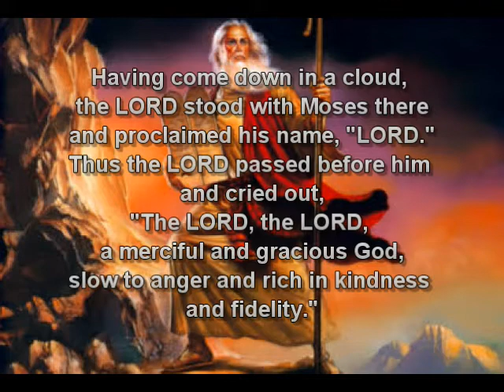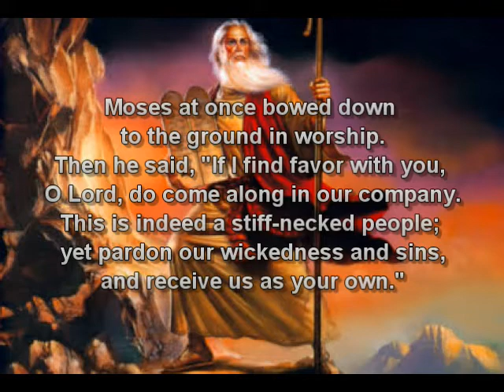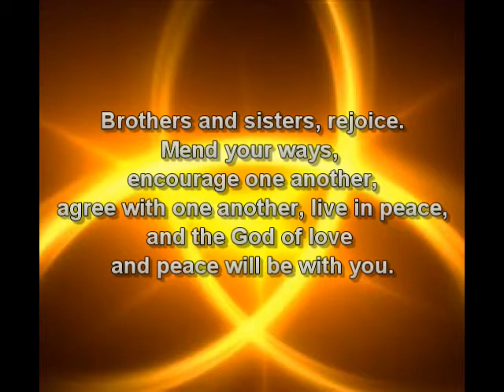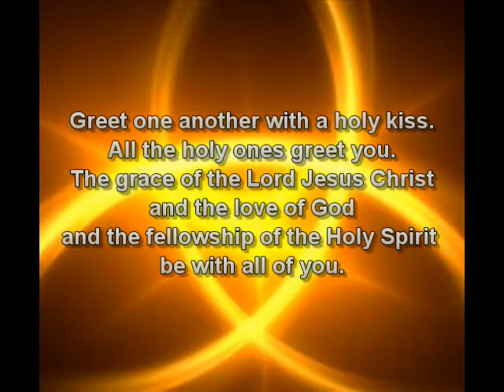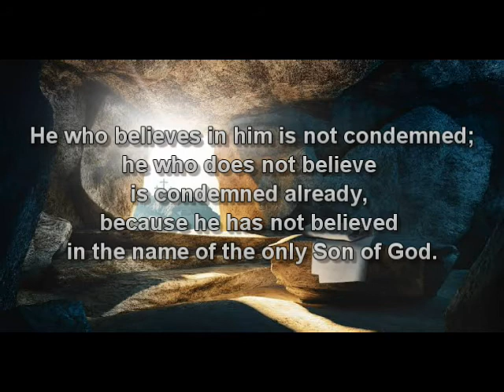Hunyo 7, 2020 - Ang Regalo nga Gugma sang Dios para sa Kalibutan (John 3:16-18)